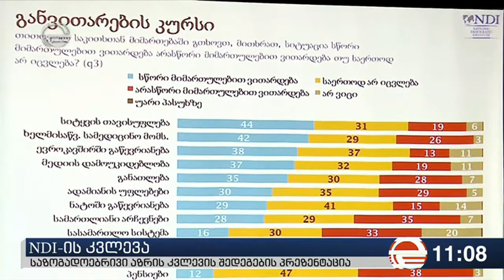NDI-მ კვლევის შედეგები წარადგინა